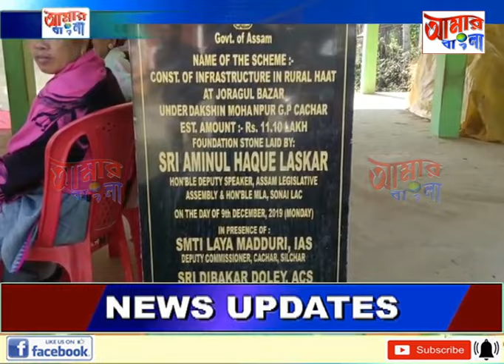AAMAR BANGLA NEWS # 05-01-2024_